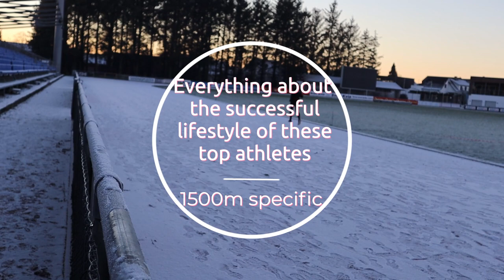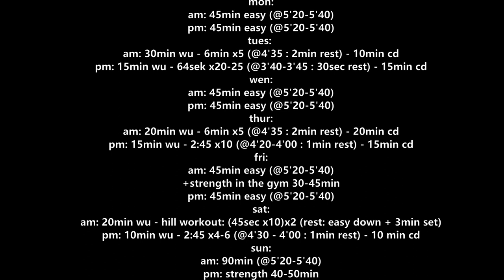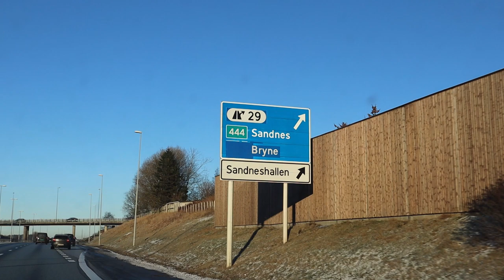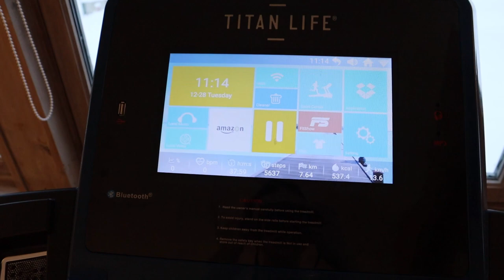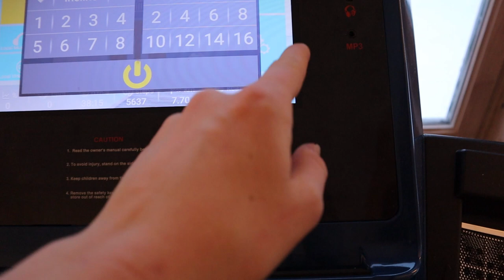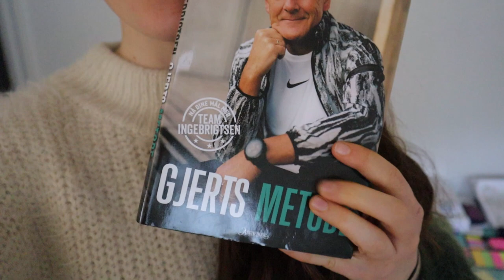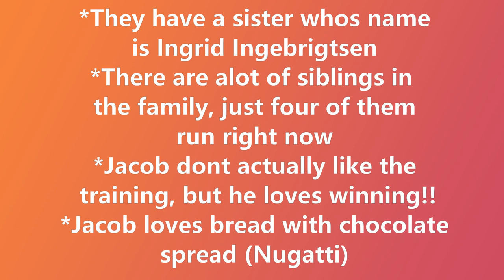TRAINING LIKE JAKOB INGEBRIGTSEN FOR A WEEK - OLYMPIC GOLD MEDALIST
In this video, I train like Team Ingebrigtsen for a week! Jakob, Filip and Henrik Ingebrigtsen has, together with their father, Gjert Ingebrigtsen, created an environment that brings them to the top. They are among the best runners in the world. Jakob mannaged to get the gold at the olympics in one of the hardest categories - 1500m running. If you want to se the detailed program and me trying it out, this is the video for you!!

These are some of the links that helped me put together this video:
If there is something I forgot, just reach out!

Anna Simonsson-Søndenå